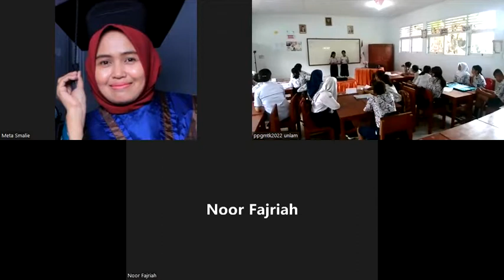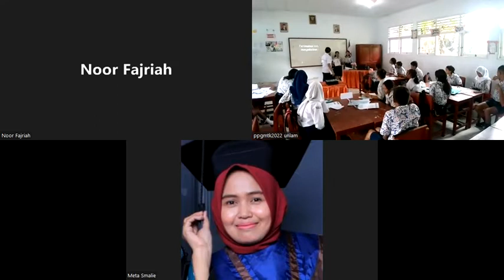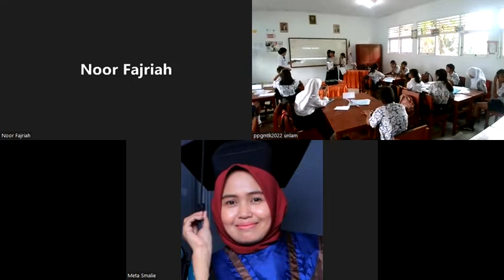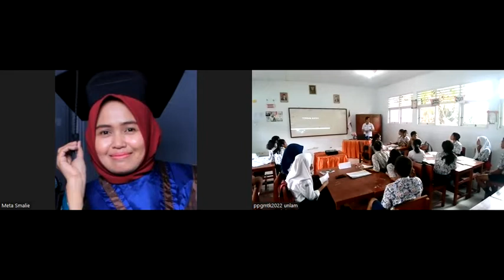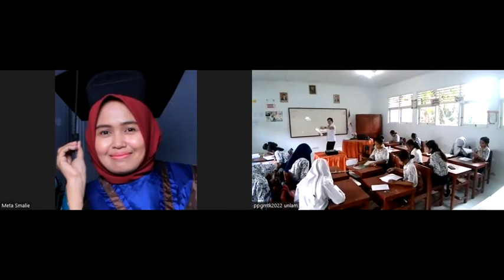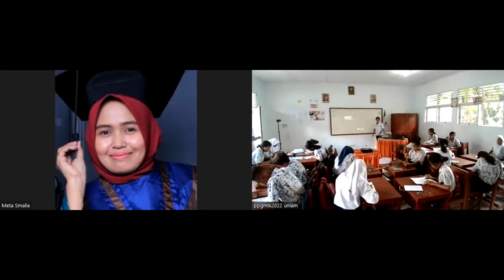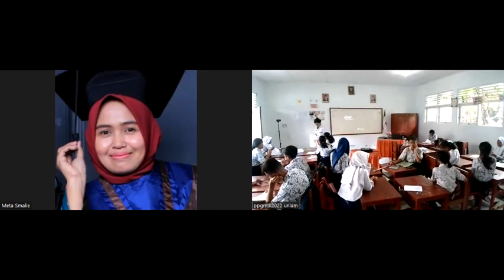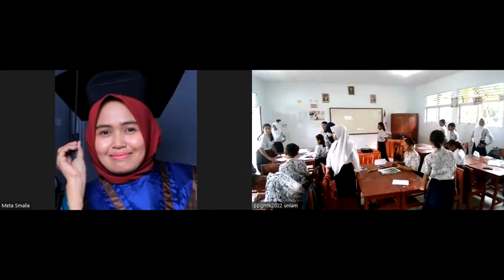PPG daljab 2022 kategori I Pertemuan ke-2 (Hasil Rekaman Zoom) Suilce Salamony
PPL aksi 1 model Project Based Learning
Pertemuan ke-2
hasil recording zoom
sit in class